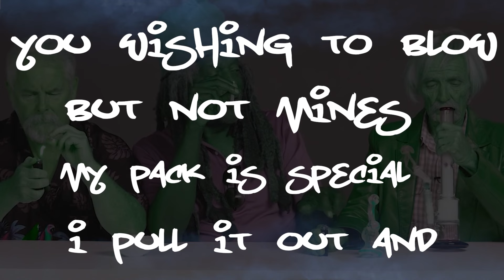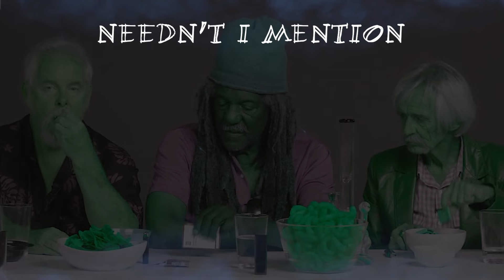ShortStakk - PUFF PUFF feat Sinz Da Butcha & SyllaBully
shout out to @Southerndabber420, that 10g mega rip was ridiculous dude.
visuals stolen from @cut
instrumental stolen from @gramatik